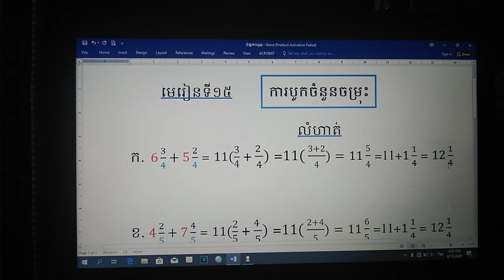គណិតវិទ្យាថ្នាក់ទី៦ វិធីបូកចំនួនចម្រុះ (ភាគ១)